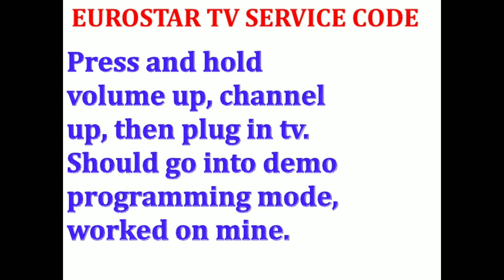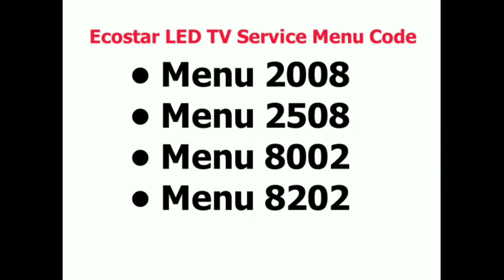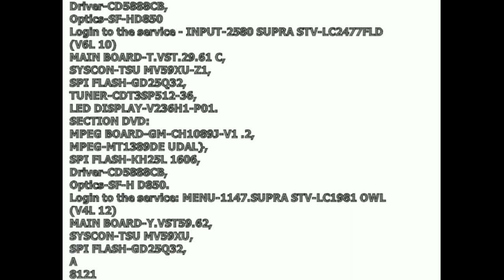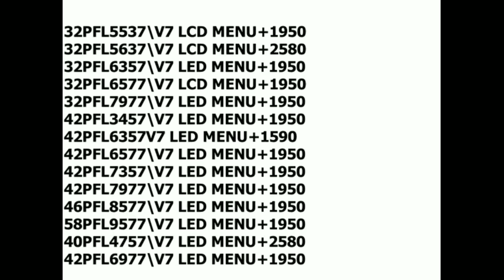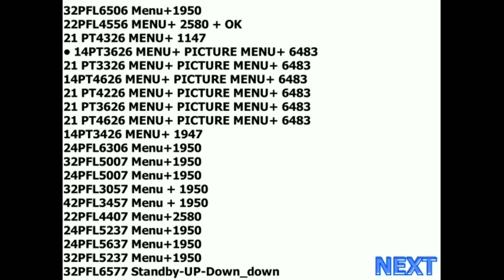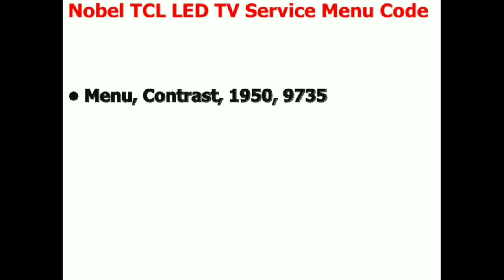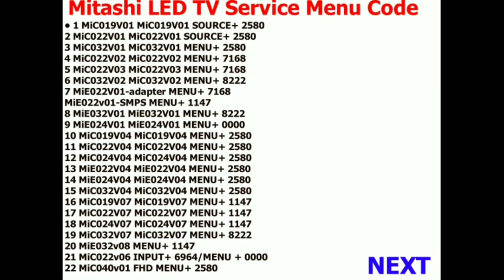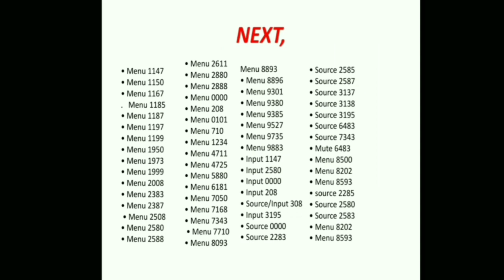servicecode ALL TV SERVICE CODES | ALL TV SERVICE MENU| LED_LCD_PLASMA_CRT_TV SERVICE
TITLE;- ALL TV SERVICE CODES | ALL TV SERVICE MENU | LED_LCD_PLASMA_CRT_TV SERVICE CODS_MENU

Hello friends welcome to E KNOWLEDGE In this video i am showing you about all crt tv LCD TV LED TV PLASMA TV codes . hope you all like this video & subscribe this channel.

KEYWORDS;-

THANK YOU FOR VIST THIS CHANNEL